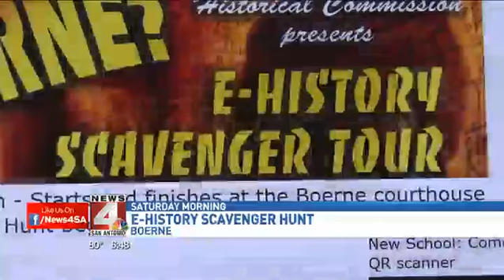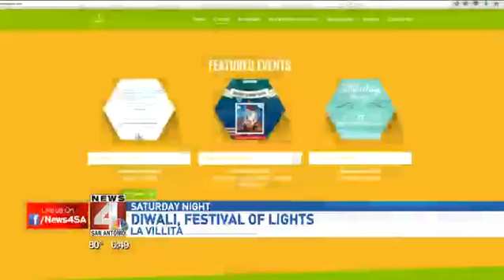play in sa 11 13 2015